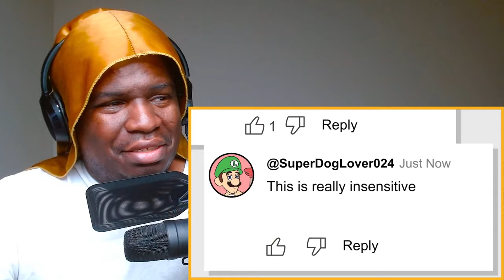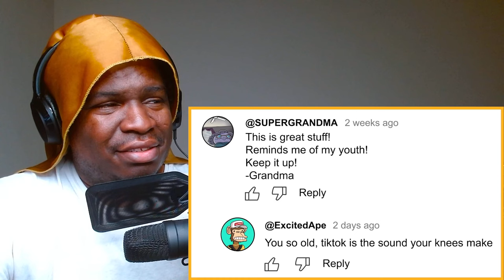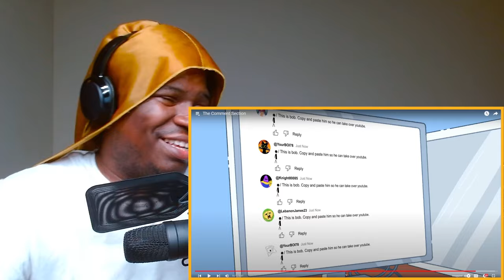TheOdd1sOut - The Comment Section Reaction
FIRST TIME WATCHING TheOdd1sOut - The Comment Section Reaction